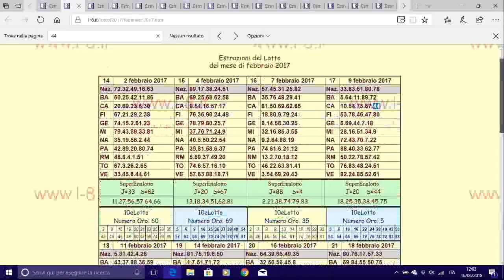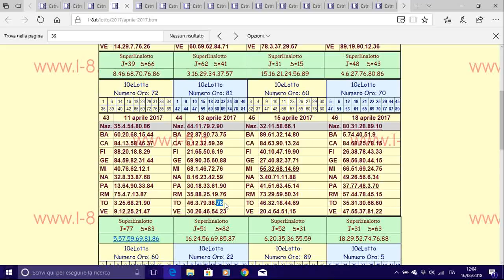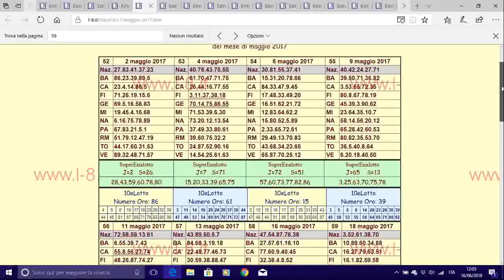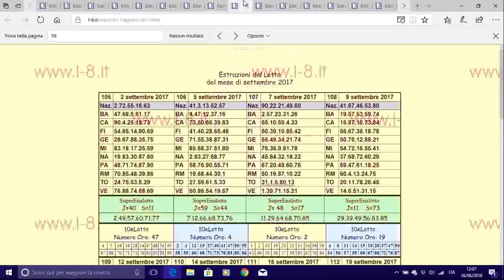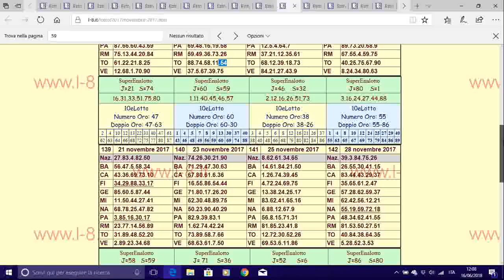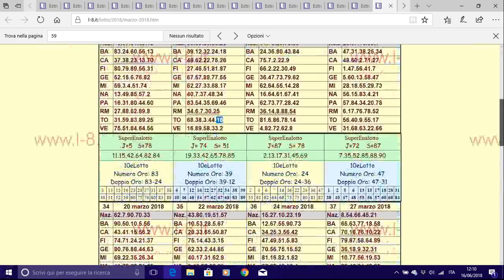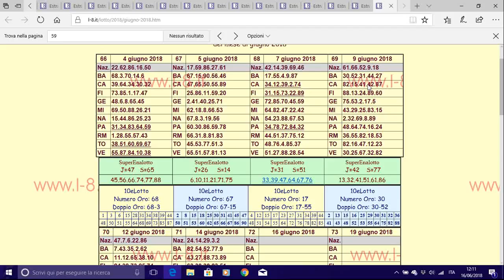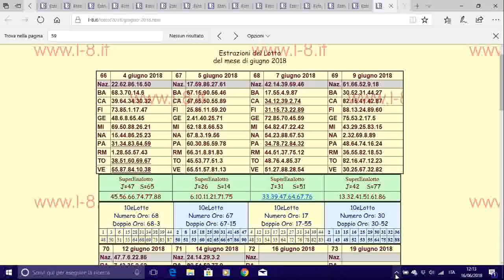L'ORO DI CAGLIARI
per avere il metodo completo con soli 8 ambi secchi su unica ruota di gioco potete contattarmi in privato via mail